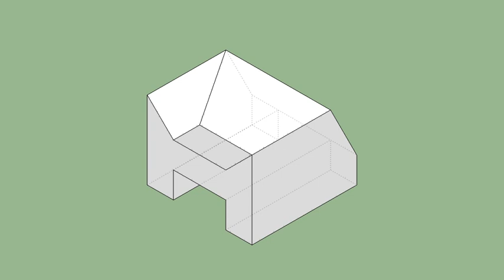育才出版-基礎圖學空間感練習本-第061頁第361題